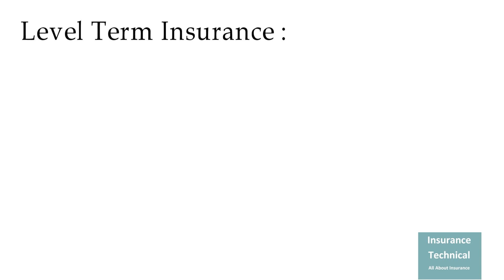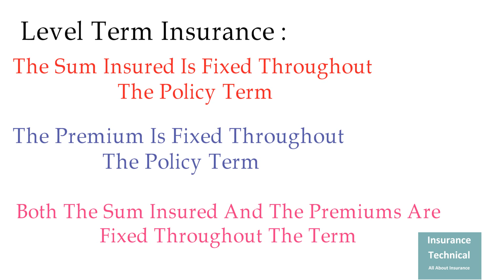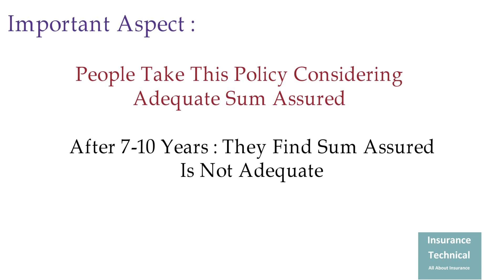Level Term Insurance : What is Level Term Insurance and Suitable to Whom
This Video is about level term insurance . This white board animation helps you to understand, what is level term insurance , Who should buy level term insurance.